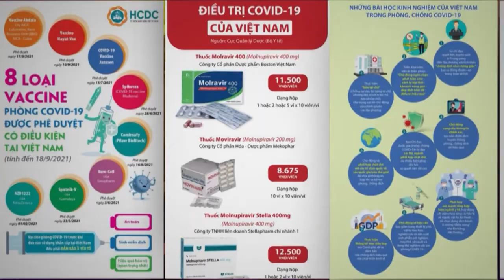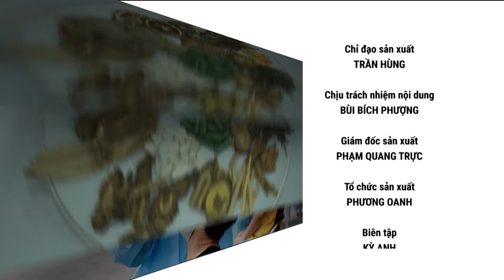[ KHỎE ĐỂ SỐNG VUI SỐ 2 ] Phòng ngừa và điều trị cúm A | FULL